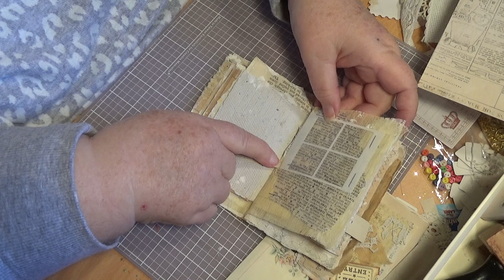Series Craft with me Day 7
just doing what takes my interest  though I would try some thing not thinking too much just go with what I feel like thank you for watching Please leave a comment and like and share if you enjoyed this video